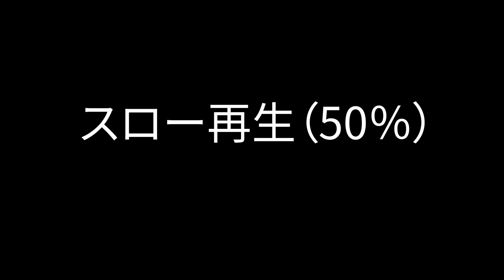FF14 PVP 開幕10秒 ジョブ火力ランキング 遠隔DPS 黒魔 赤魔 機工 踊り子 詩人 召喚 クリスタルコンフリクト オンサル他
パッチ6.1時点の開幕を想定した瞬間火力ランキング。
多分、もっと良いやり方はあるのだろう…。
お試し版、参考。
00:00 前座
00:22 6位～1位
02:47 スロー再生

【6.0関連再生リスト】